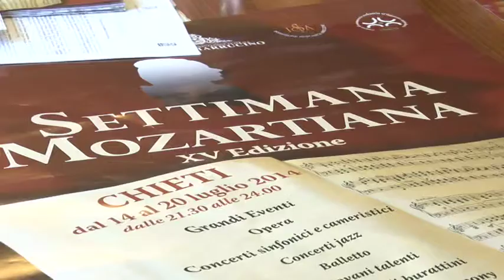Chieti, il bilancio di Di Primio sulla "Settimana Mozartiana"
Il sindaco di Chieti, Umberto Di Primio, questa mattina in conferenza stampa ha fatto il consuntivo sulla 15ì edizione della "Settimana Mozartiana" appena conclusa